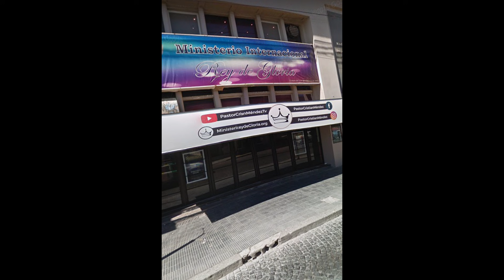Me torturaron para convertirme en heterosexual y poder servir a Dios | Sobrevivientes Sectas #3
Leo Sazatornil nos cuenta como ante una clara situación de vulnerabilidad a sus 14 años de edad termino siendo captado por una Organización Coercitiva "secta" donde termino viviendo un infierno al ser torturado para reconvertirlo en heterosexual y así poder servir a Dios.